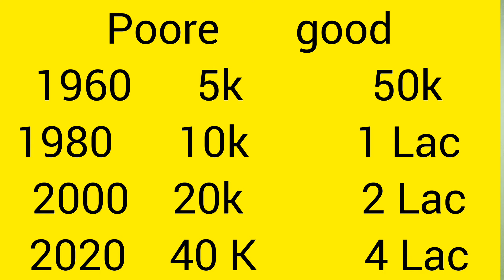প্যাসিভ ইনকাম করে প্রতিষ্ঠিত হবার সুবর্ন সুযোগ মিস করবেন না। // Luxary Life through passive income